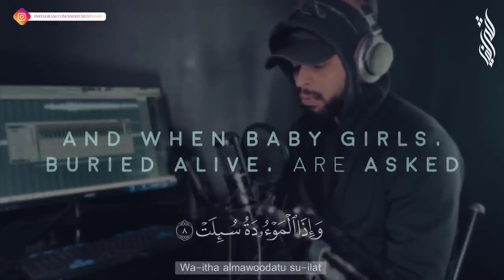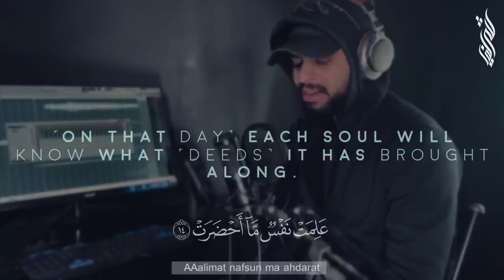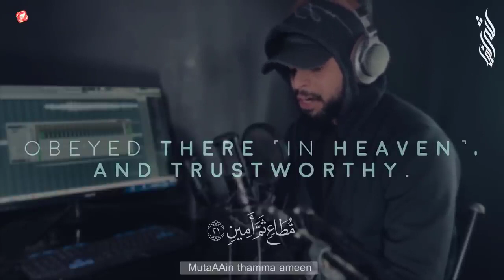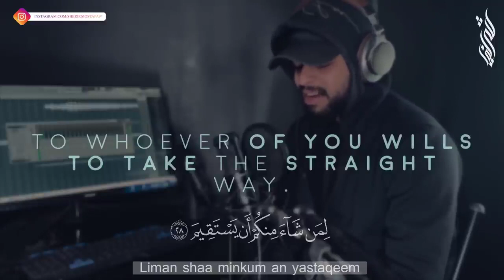81 Surah At Takwir سورة التكوير مرئية HD🤍 تلاوة موثرة🌹 القارئ شريف مصطفى🔥 By Sherif Mostafa